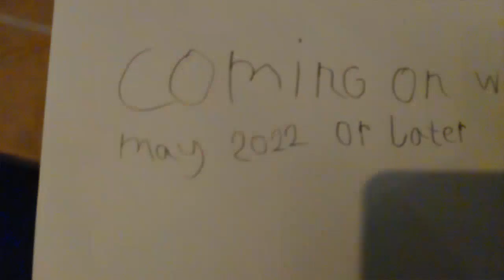Dino stop motion trailer animation